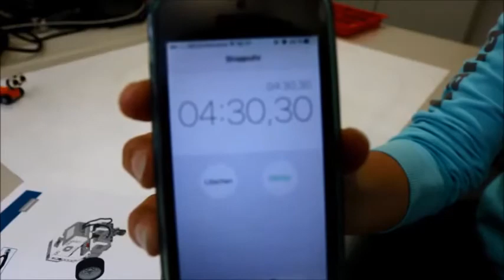Roberta Easybot with LEGO EV3 - made within a few minutes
Wer schlägt unsere Bestzeit? Der Easybot ist in wenigen Minuten aufgebaut

Das Grundmodell kann zunächst nur fahren, ist dafür aber so gestaltet, dass es schnell um die nötigen Sensoren erweitert werden kann.

Mit nur 42 Teilen ist der Lego Mindstorms EV3-Roboter in wenigen Minuten aufgebaut – unsere Bestzeit im Video: 4:30:30 Minuten. Wer kann das unterbieten?

Teilt eure Bestzeiten als Videoclips auf unseren Kanälen, viel Spaß!